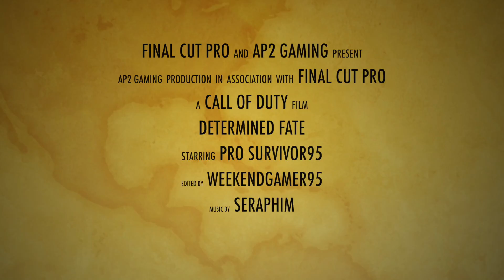Determined Fate Trailer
Social Accounts